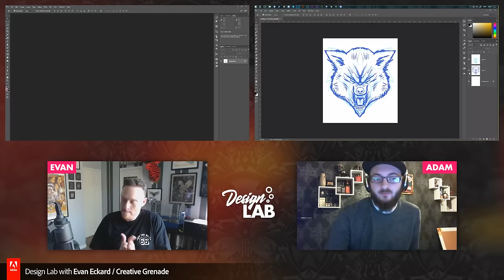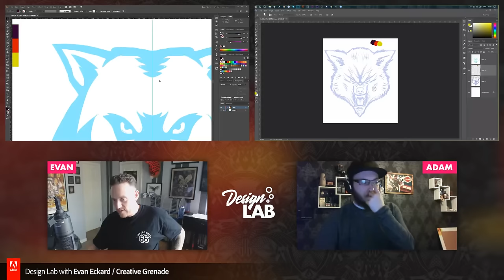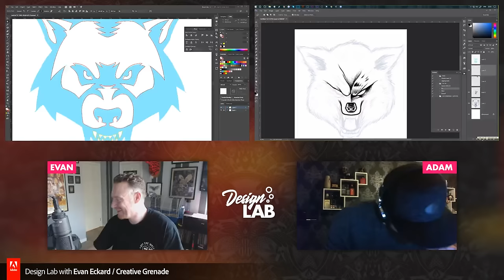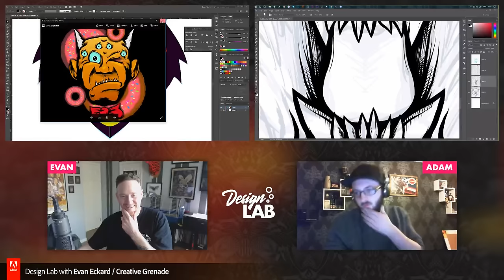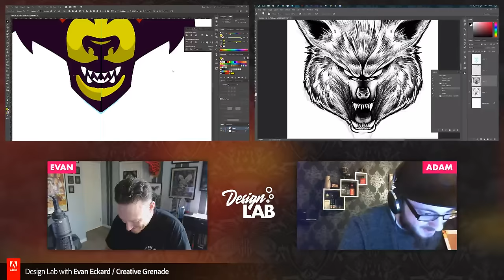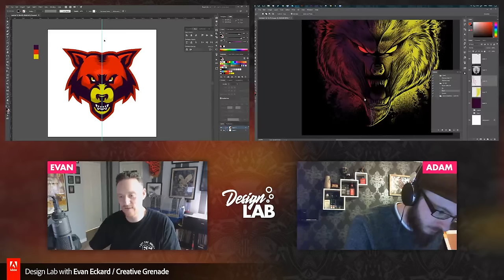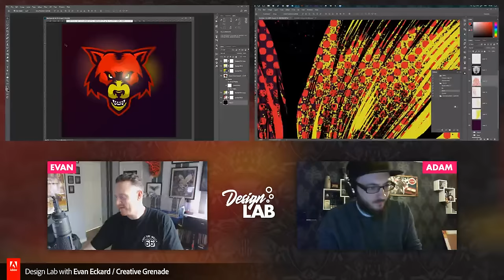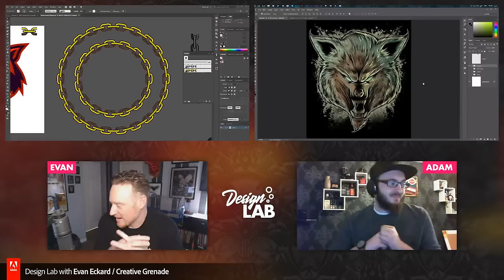One Sketch, Multiple Styles - from the Adobe Livestream 03/21/17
I stream every Tuesday evening at 4pm Pst on the Adobe channel

This past livestream, Adam Stokes and I worked from the same base sketch to render a couple different styles. I went the vector mascot logo route, Adam did a fully painted, digitally illustrated version. Viewers in the chat followed along.

Come drop by on Tuesdays!